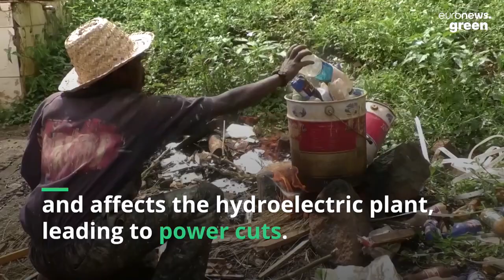Meet the artist who names and shames politicians with his recycled plastic portraits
Congolese artist Patrick Cikuru Cirimwami is using plastic waste to create shame portraits of politicians ‘responsible for the destruction of the environment’.